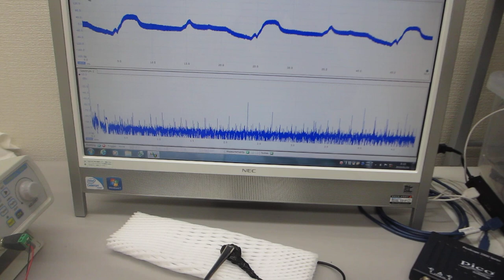オリジナル超音波実験動画（超音波システム研究所）